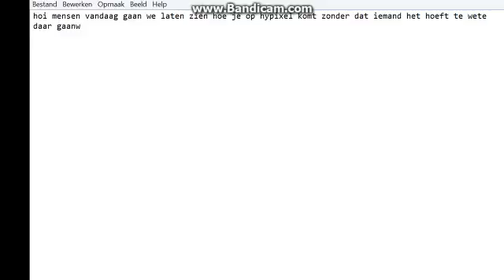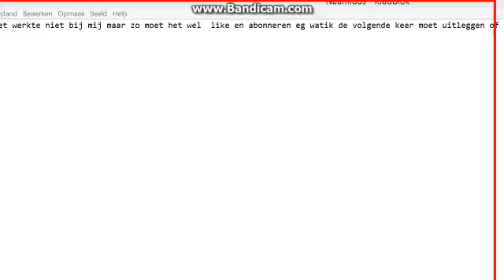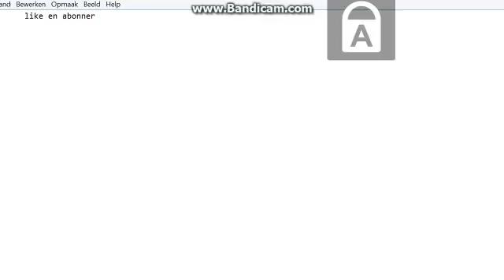how to ad a server sneaky minecraft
like en aboneer
de hypixel server :IP is :mc.hyixel.net

aboneer ook op mijn twitch account kelklep

laterrrr